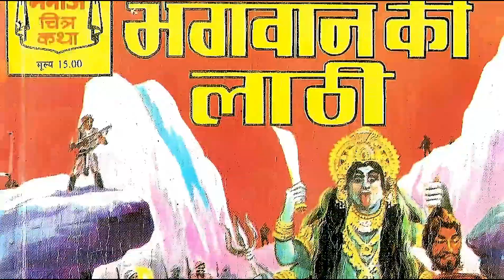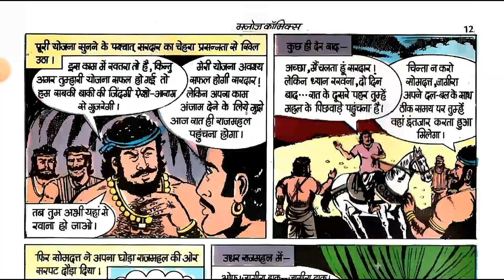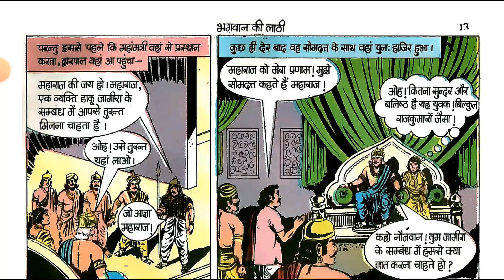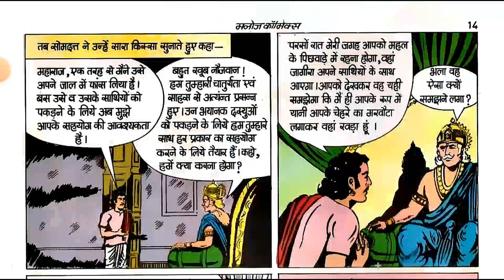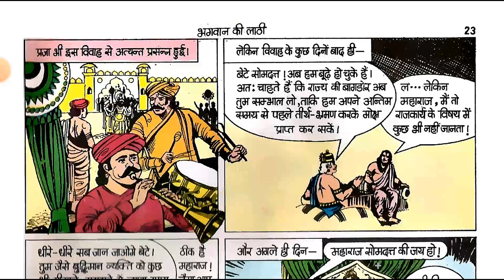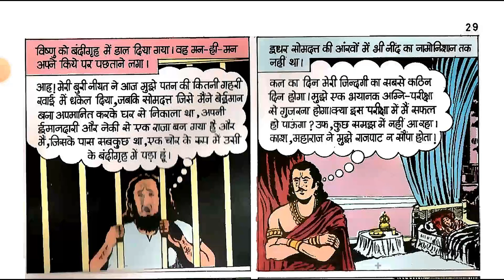Bhagwaan Ki Laathi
it's my novel channel